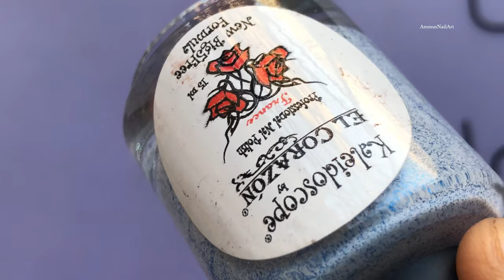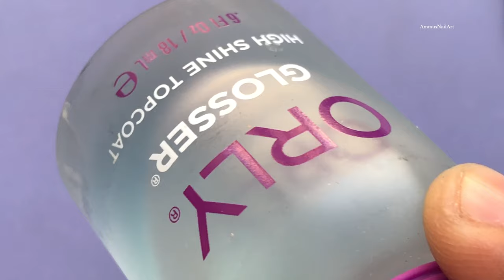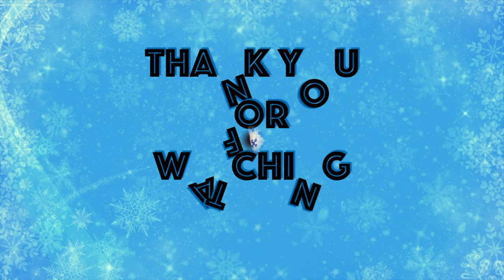DIY SWEATER NAILS - 2018 NAILART - WINTER NAILS- STAMPING NAILART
I had so much fun while creating this one and I was so happy with the final result. I hope you guys enjoy this video as much as I did.

💜 Products used 💜

✅ Top Coat - This is from Nykaa physical Store (ORLY)

~Ammus

💠I create my templates on Keynotes.